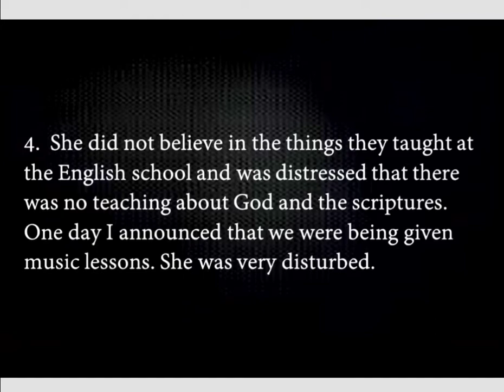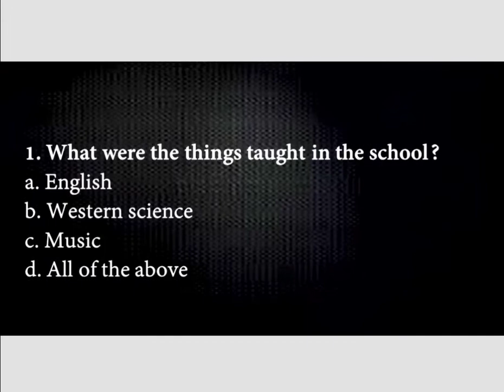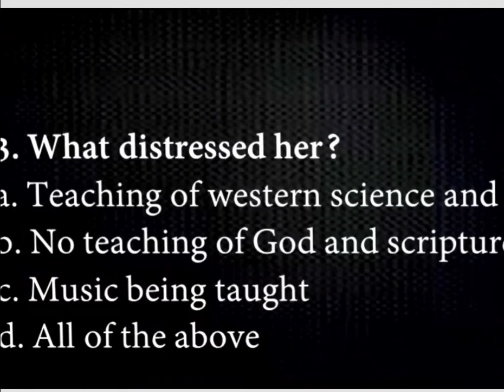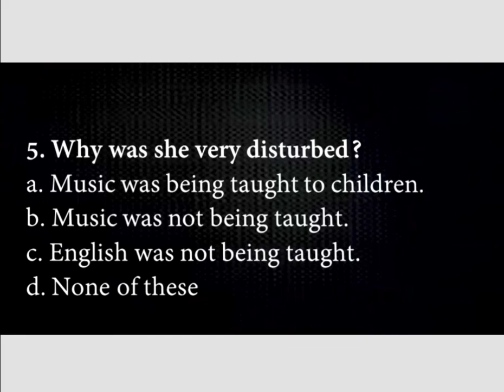11Ch.1 The Portrait of a Lady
Revision of extract